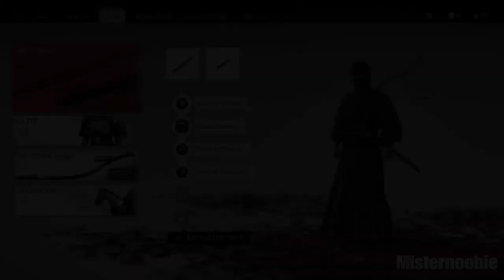Ghost of Tsushima - Reach Winding Mountain Shrine and get Ranged Charm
Winding Mountain Shrine location - How to get to the Winding Mountain Shrine. You will first need a grappling hook which can be obtained through the tale called Iron Hook. It is an equipment forged by Taka the blacksmith.

Ghost of Tsushima is a third-person open-world action-stealth video game being developed by Sucker Punch Productions exclusively for the PlayStation 4. It takes place in 1274 on the island of Tsushima in Japan. The player controls the hero, Jin Sakai, as he fights back against a Mongol invasion.

Ghost of Tsushima is a story-driven open world game. An anthology of smaller side stories surrounds the main plot in the form of side stories.